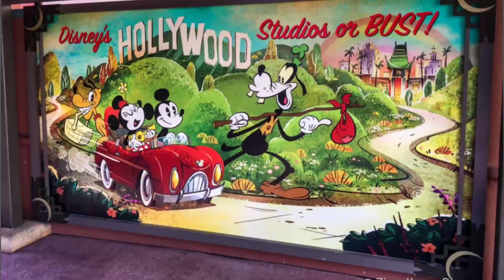Top New Disney Rides & Attractions Coming in 2020 - Disney World - | Mitchell's Magical Moments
Happy New Year!! 2020 is set up to be a BIG year for Disney World with some brand new ride and restaurant openings along with a few things are definitely gonna affect your planning. New Disney rides coming to Walt Disney World in  2020! 2020 is going to be a big year for the Disney theme parks! From Mickey and Minnie's Runaway Railway at Hollywood Studios, Remy's Ratatouille Adventure at Epcot, with the new Epcot transformation, the new Space 220 Restaurant will open at Epcot as well as the Roundup Rodeo BBQ in Toy Story Land at Hollywood Studios will all open in 2020! Here are the TOP rides and attractions we are most excited about!

Editing Software: Kinemaster
Music we use: Kinemaster Music
Phone Camera: LG Stylo 2
Camera: Canon Elph 300
Camera: Canon G7X Mark II

📷We are working on upgrading our camera gear! If you would like to support us, buy us a cup of coffee by clicking on this link: ☕
You will get a shout out in our next video!

Mitchell's Magical Moments official Instagram! We do daily vlogs on our Instagram story.

Learn the value of entrepreneurship by following:
➡ @mission_nadventures on Instagram

Learn how to make everyday magical by following:
➡ @desire_toinspire on Instagram

WE ARE MITCHELL'S MAGICAL MOMENTS: We love Disney! We love parks, movies and the magic it has gives us... and we want to share our magical moments with you! We are a couple from New York City that loves to travel, try new experience and live life to the fullest. We believe every day should be "magical". On this channel we cover Disney parks, travel, Disney news, Disney movies, Disney Food and tips and tricks for planning your next trip to Walt Disney World. When we are not talking about our crazy love for Disney, we go to different Disney like experiences in New York City. Or we just travel! We like to make ordinary things into memorable moments.

Definitions:
Disney Cry: To cry tears of pure joy from a magical moment.

Disney Chills: When you feel the Disney magic and you get goosebumps.